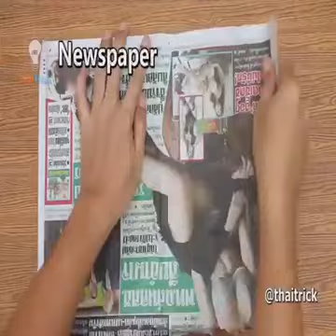GREAT IDEAS/TRICKS AND CHEAP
Video courtesy of ThaiTrick